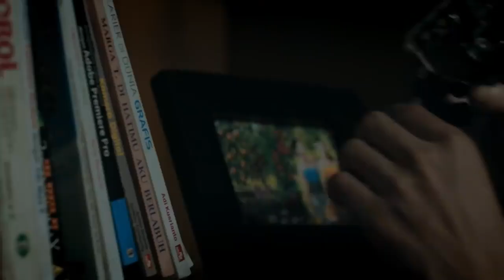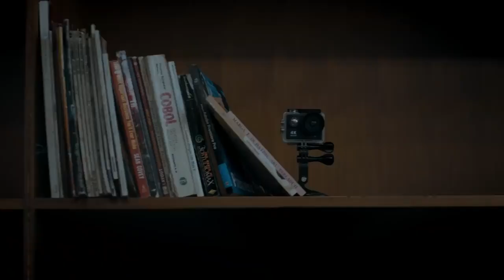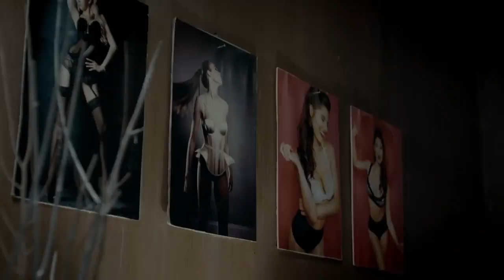Baim Wong, Wendy Wilson, Saykoji - Titisan Setan - Full Movie